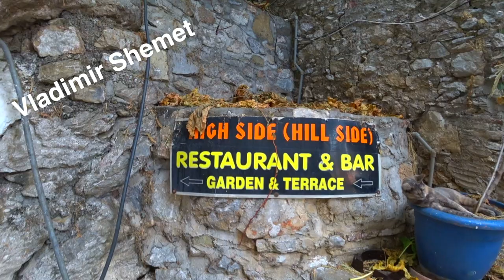Мармарис. Старый город. Что интересного посмотреть? Крутая локация для фотосессии. Турция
Самая живописная часть Мармариса – старый город с узкими средневековыми улочками, маленькими домиками, уютными магазинчиками и кафешками.

Начните знакомство с Мармарисом с прогулки по живописным улочкам Старого квартала с уникальной архитектурой. Теснящиеся здесь маленькие домики представляют собой историческую ценность и находятся под охраной государства. В некоторых из них расположены магазины, где представлены авторские работы местных жителей, в том числе оригинальные ювелирные изделия.
В центре квартала возвышается старинная османская крепость Мармара Калеси, превращенная сегодня в музей.  Но о крепости речь пойдет уже в другом видео.

История Мармариса
В XI веке до н. э. на месте, где расположен современный Мармарис, стоял город Фискос, он входил в состав Карии – исторической области на юго-западном побережье Малой Азии. Спустя столетие город оказался в сфере влияния властителей острова Родоса, а в VI веке до н. э. здесь установилась власть Персидского царства. В 334 году до н. э. Александр Македонский во время военного похода на Малую Азию изгнал персов из города, и Фискос вернулся в подчинение Родосу.

Крепость Мармариса
В I веке до н. э. весь этот регион стал частью Римской империи, а через четыре столетия оказался в составе ее наследницы – Византии. В VII-VIII веках, как и вся Малая Азия, город подвергся арабскому нашествию и находился в запустении до тех пор, пока на этой территории не утвердились турки. В 1424 году город стал частью великой Османской империи.

В XVI веке османы возвели здесь крепость, которая должна была служить им опорной военной базой для завоевания Родоса. Твердыня получила имя – Мармарис. По одной из версий, это название в переводе с древнегреческого языка означает «блестящий, сияющий». Вторая теория, более интересная и драматичная, связывает имя города с искажением звучания фразы «мимары ас», что в переводе с турецкого означает «повесить зодчего» – якобы такой вердикт прозвучал из уст Сулеймана Великолепного при виде укреплений крепости, которые он посчитал ненадежными.

Крепость Мармариса, действительно, не была особо выдающейся твердыней в Средиземноморском регионе, но гавань города имела стратегическое значение: например, в 1798 году знаменитый британский адмирал Горацио Нельсон смог укрыть в ней весь свой легендарный флот, прежде чем победил наполеоновскую морскую армаду в историческом сражении при Абукире. После возведения османской твердыни вокруг нее постепенно обустроился город, достаток которого основывался на коммерции и рыбном промысле. На протяжении своего существования Мармарис два раза сотрясали мощные землетрясения, последнее из которых, произошедшее в 1957 году, разрушило город практически до основания.

В 80-х годах прошлого столетия в Турции начался туристический бум, и на расположенный в одном из самых живописных уголков страны крошечный рыбацкий поселок, находящийся на месте разрушенного города, обратили внимание боссы крупных туристических компаний. Здесь началась строительная лихорадка: прокладывались дороги, один за другим возводились отели, которые в свою очередь окружали сети ресторанов и кафе, небольшие магазинчики, а вскоре – и сетевые супермаркеты.